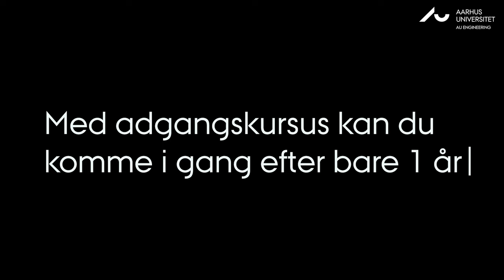Er du håndværker, og overvejer du at læse til ingeniør?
Overvejer du at læse til ingeniør, men mangler du en adgangsgivende eksamen? Og har du bekymringer for et studieliv på SU, matematik på A-niveau, klassekammerater og alt muligt andet? Her fortæller Raafat, der er udlært tømrer og i dag læser til bygningsingeniør, hvorfor han valgte at læse videre, og om sine bekymringer og tanker om studieliv, inden han tog valget.

Hvis du gerne vil uddanne dig til ingeniør, men mangler en adgangsgivende eksamen – så kan du med Adgangskursus komme i gang efter bare ét år. Kurset giver dig alle nødvendige teoretiske forudsætninger for at læse videre, og det giver adgang til alle vores ingeniøruddannelser her på Aarhus Universitet. Du kan tage Adgangskursus i Aarhus, Herning eller endda online som fjernundervisningsforløb. Læs mere her: AK.AU.DK